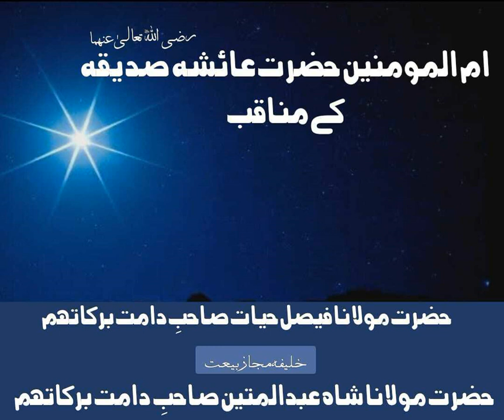Manaqib Hazrat Ayesha /ام المومنین حضرت عاٸشہ رضی اللہ عنہا کے مناقبby Hazrat Molana Faisal Hayat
Manaqib Hazrat Ayesha /ام المومنین حضرت عاٸشہ رضی اللہ عنہا کے مناقبby Hazrat Molana Faisal Hayat saheb db